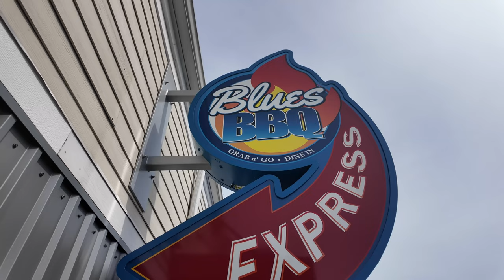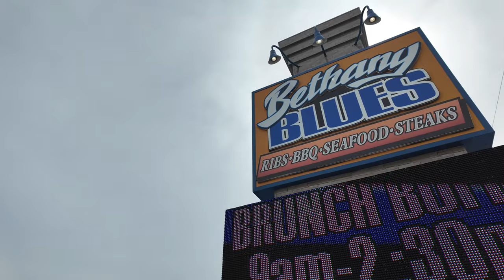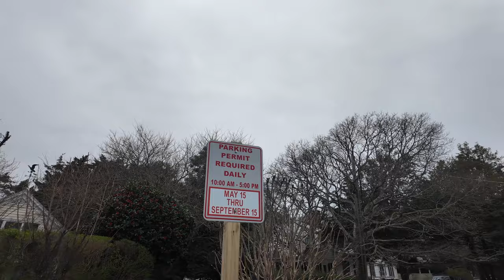We Found the Best BBQ Spot in Delaware!! - Bethany Blues!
After riding the cruise from Cape May, NJ to Lewes, DE (video coming soon), we decided to try the best BBQ DE has to offer.

Firstly, enjoy the Tesla Model X drive us completely hands free using FSD (still supervised by me)  as it takes us to Bethany Blues!  From there, we ordered all kinds of meats, including ribs, brisket, and pulled pork!  We also enjoyed the sides including some mac and cheese for the kiddos, collard greens, and coleslaw!

It was definitely worth the trip!  This beach town has plenty to offer and the BBQ was A+!

Bethany Blues
18385 Coastal Hwy,
Lewes, DE 19958